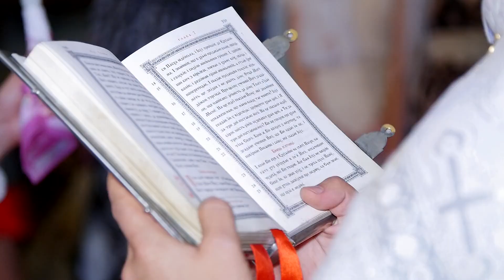Matrimonio.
Servizi video e fotografici da professionisti.